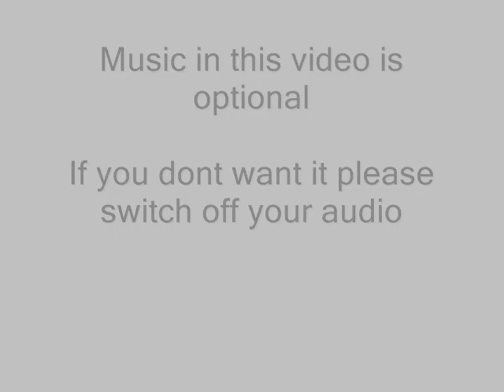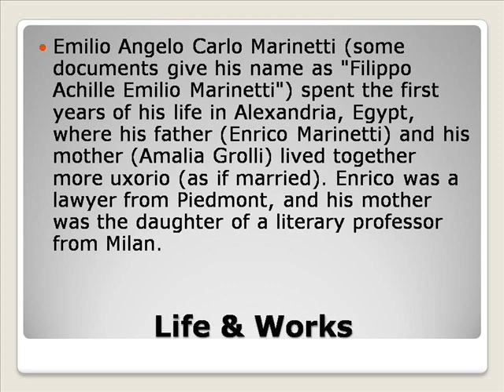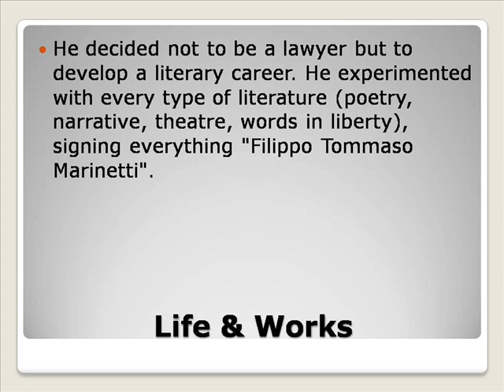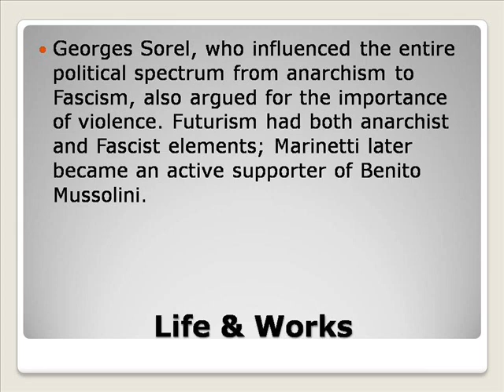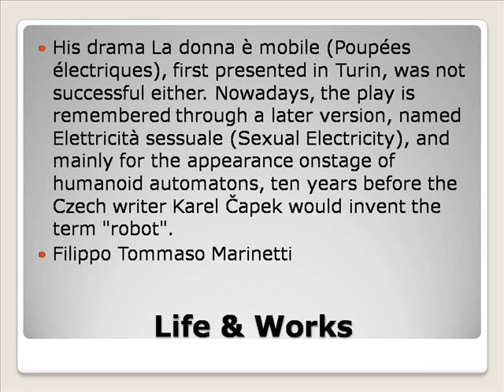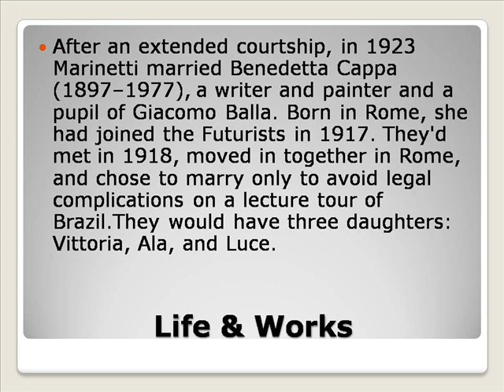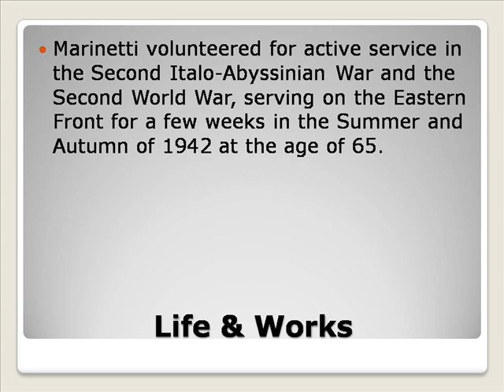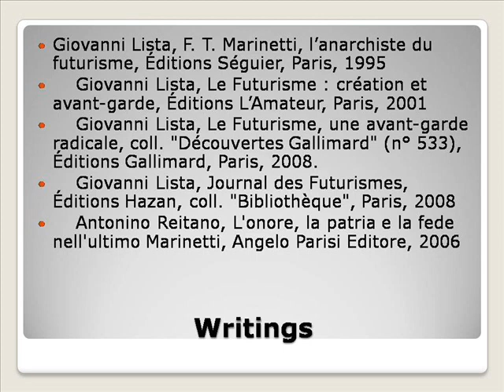Filippo Tommaso Emilio Marinetti Life & Works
Filehippo.com
Filehippo
Filippo Brunelleschi